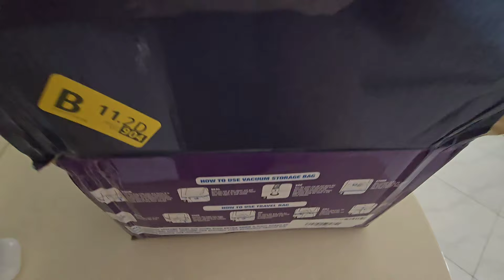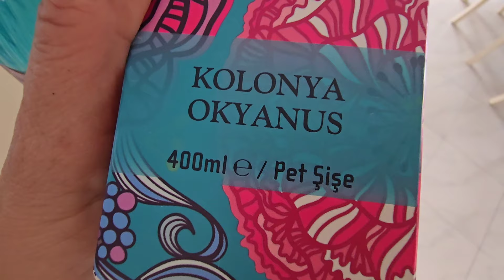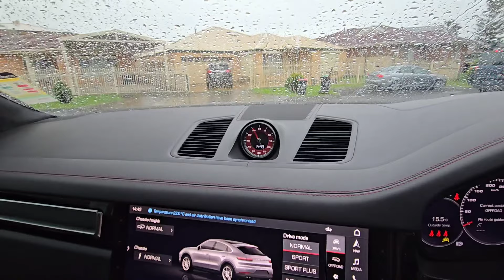Kızım Yaparsa Olur! Anne Kız Bakım Günümüzün En İyi Yöntemi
Burcunun blogu gurbetci anne günlüğüne hoş geldiniz❤️bugünkü yeni günlük vlog sizleri bekliyor🎀 Bu vlog anne kız bakım vlog🙈 gezmeli🗽🚗 bakımlı 🍽 bol gülmeli😀 bir vlog oldu. Avustralya'dan selamlar. Beklenen kargom geldi kızımla bakımlarımızı yaptırdık. mercimek çorbası, biber dolması ve haşlama etimiz bugünkü menümüz. eğlenceli bakımlı bir vlog oldu, iyi seyirler.

Zaman Damgaları (Timestamp):

00:00 – pomeranian yavru köpek
01:30 – beklenen kargo
02:00 – günlük vlog
04:00 – kolay mercimek çorbası
06:30 -- avustralyada yaşam
08:00 -- el yapımı
10:08 -- sns akrilik tırnak yapımı
13:00 -- müstakil ev inşaatı
15:00 -- köyde yaşam
18:00 -- biber dolması
18:48 -- muzlu kek
21:00 -- pomeranian yavrusu
bu zaman damgalarını kullanarak, istediğiniz konuya hızlıca ulaşabilirsiniz. Keyifli izlemeler!